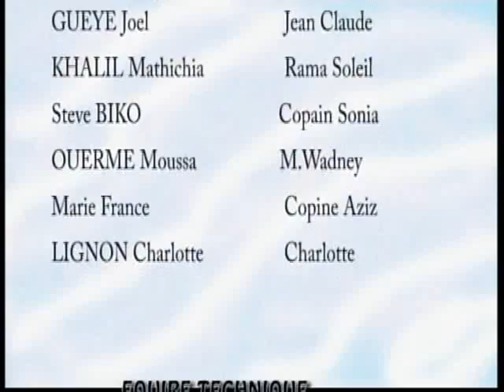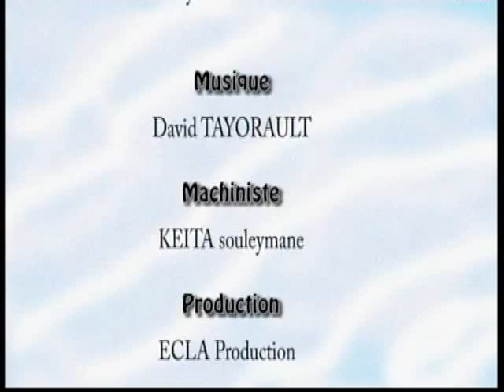NAFI 1 épisode 25, Série ivoirienne de Eugénie Ouattara, avec lance Touré , Christelle Dagnogo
Touré , chauffeur du Directeur Général dans une Société de la place, décide malgré ses 3 femmes, de prendre une autre épouse. Dans cet épisode le propriétaire de la cour commune où habite Touré et sa famille les fait déménager dans une autre cour a cause de leurs plaintes.